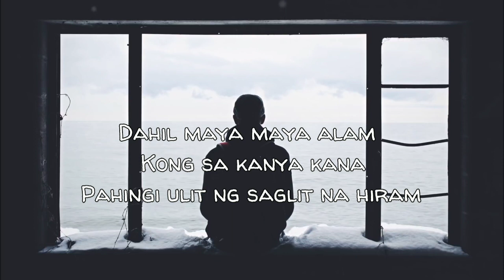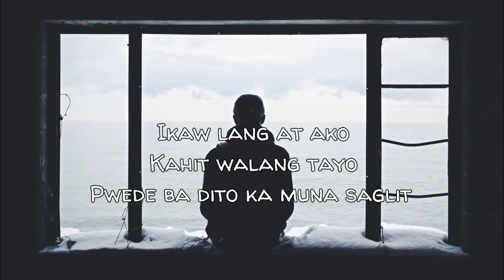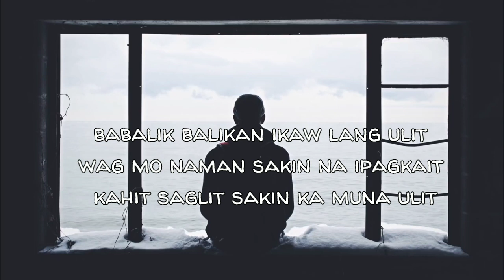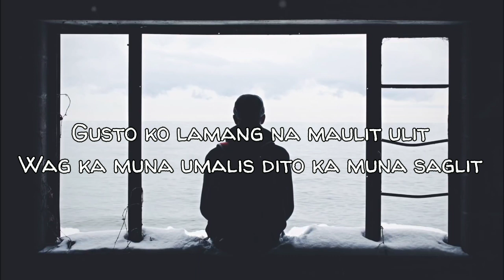Yayoi - Saglit ft. Miguelito Malakas🔥 (Lyrics)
Artist: Yayoi & Miguelito Malakas
Song:  Saglit